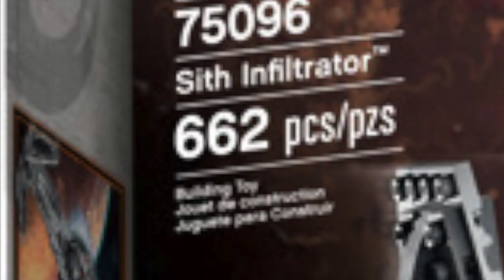This LEGO Ninjago Set Is EVIL! (2021)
I was bored and had this dumb idea for a video so this is what you get today. Hopefully you enjoy it! It's just another dumb and random idea I had for a video so please enjoy! ^_^